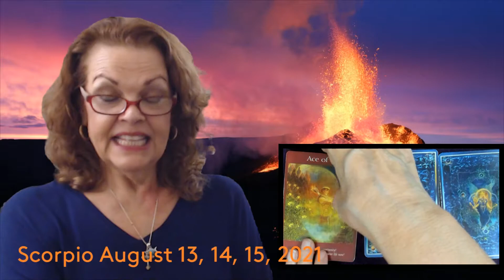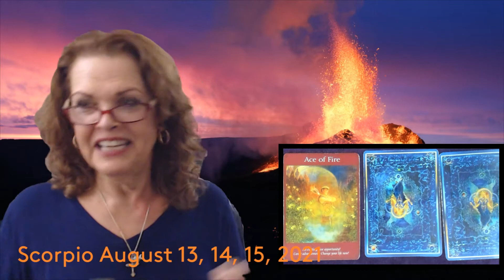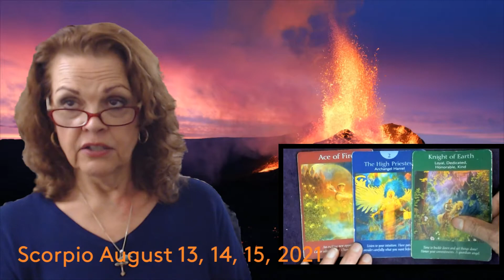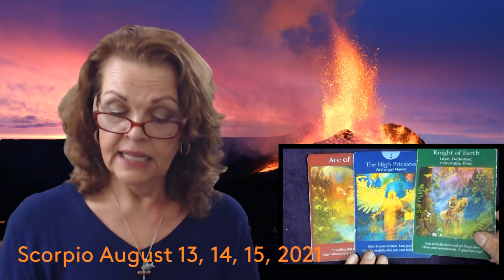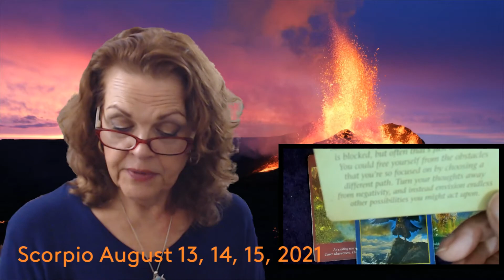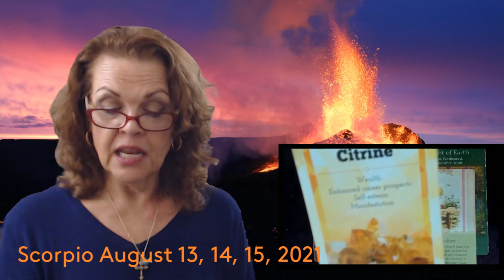Scorpio August 13, 14, 15, 2021 What A Conundrum!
Big Weekend Ahead??!!!  This is Crazy!!!